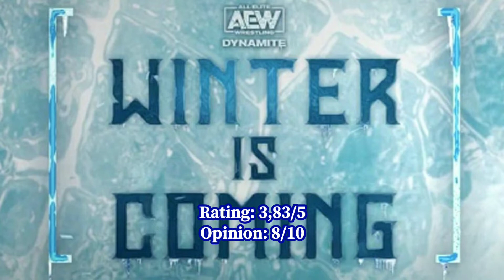AEW Winter is Coming 2021 Review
2021 + Matchguide